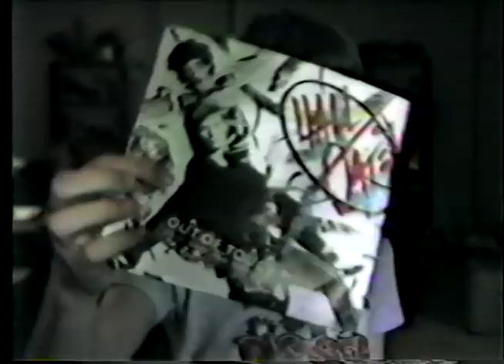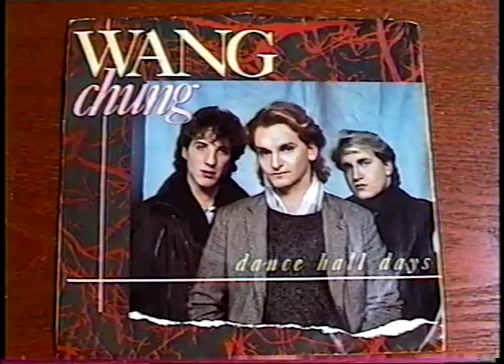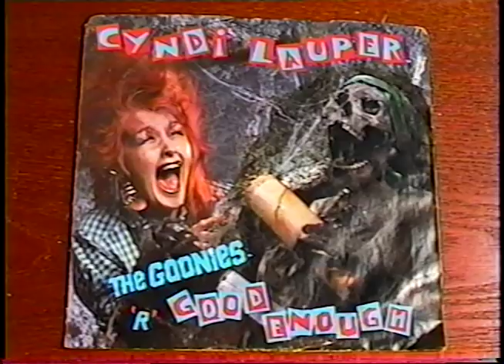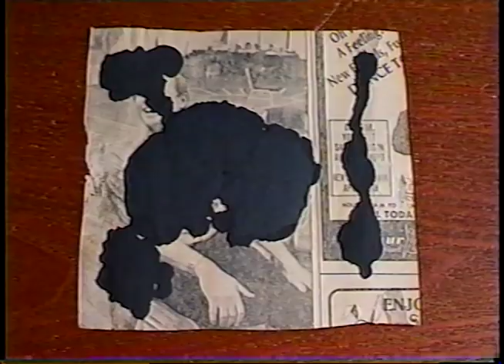80s Bedroom Rock & Roll Pictures -(Weird Paul) Teenage Fan Newspaper Clippings Decor Bands Singers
80s Bedroom Rock & Roll Pictures -(Weird Paul) Teenage Fan Newspaper Clippings Decor Bands Singers
When I was a teenager, I hung a bunch of pictures of rock stars on an arch in my bedroom.  I still have footage of it and when I watch it, I can see that I only saved three of them!  Let's look at who was there and who I saved!